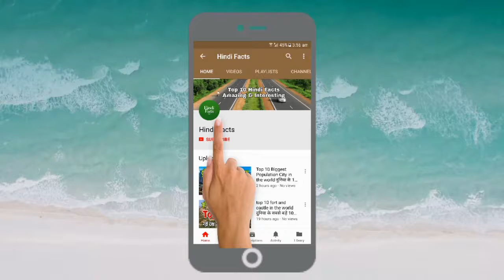Beautiful City in The World | Top Cities in The World | Best City in World | India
is video me Top 10 Most Beautiful Cities In The World दुनिया के 10 खूबसूरत शहर keyboard bare me bataya gya hai.